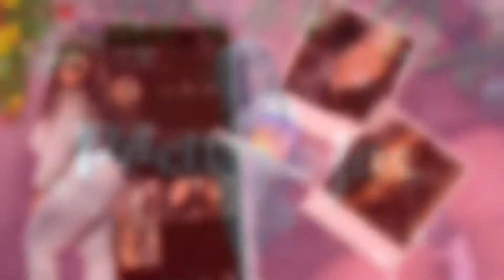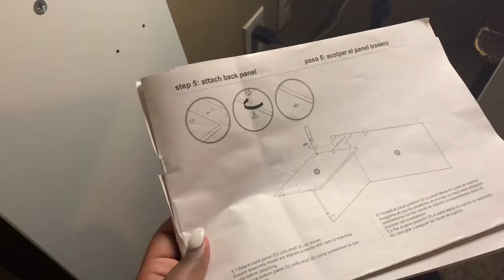Weekly Vlog / this was a crazy vlog , I was all over place , Inlove with candles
Wassup y’all , welcome back to another video ! It means a lot ! So sit back get your chips and candy and soda and watch the video ! Enjoyyy the video 😘

In today video …… weekly vlog

ALL MY SOCIAL (FOLLOW ME LUV )

FAQ;
What’s your name ? Jasmine
How old are you ? 22
What do you film on ? iPhone XR
Who did your intro and outro ? Thealybrand